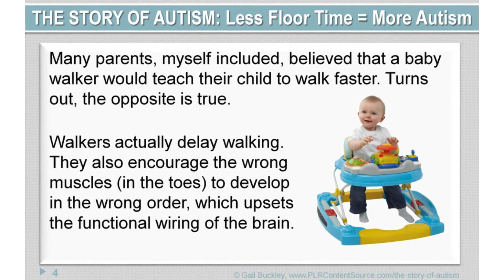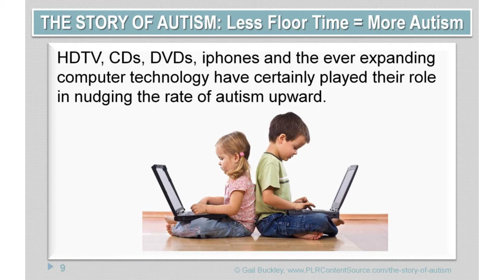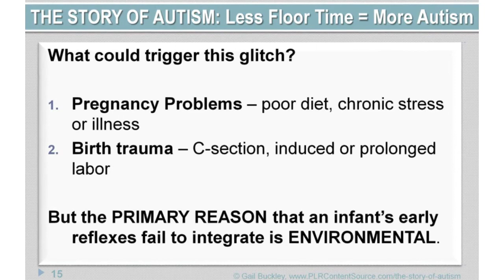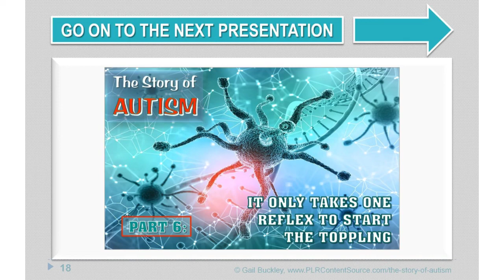The Story of Autism Part 5: Less Unstructured Floor Time = More Autism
This is part 5 of a 30 part video series that explores, in depth, the root cause of autism and how this knowledge can help us to better understand and work to accommodate those who are living with this syndrome today. Each video is only 3 to 4 minutes long.